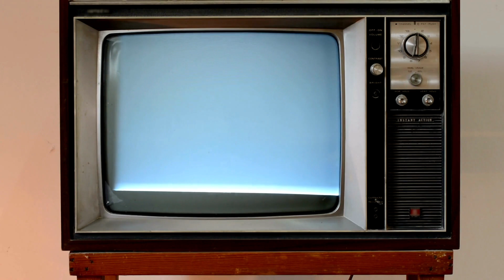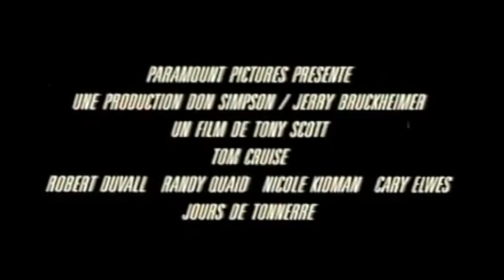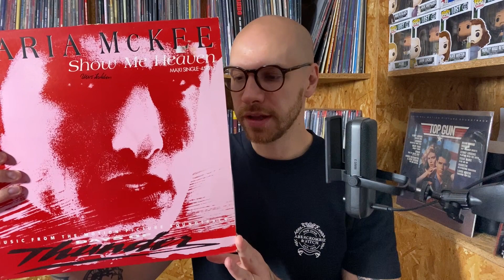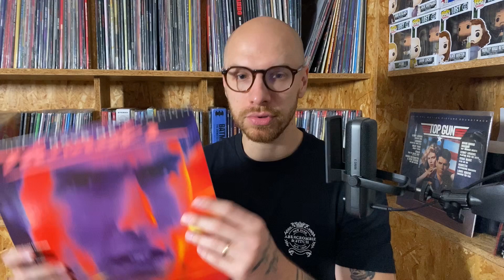La meilleure BANDE ORIGINALE de tous les temps - VINYLES, CDS et BONUS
Subjectivité totale, découvrez l'univers incroyable de jour de tonnerre, days of thunder en Anglais.